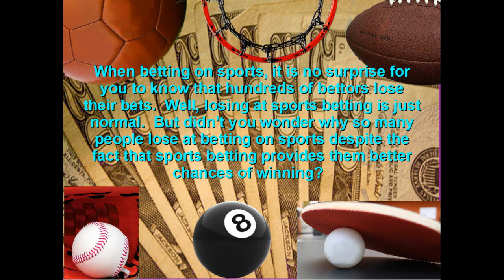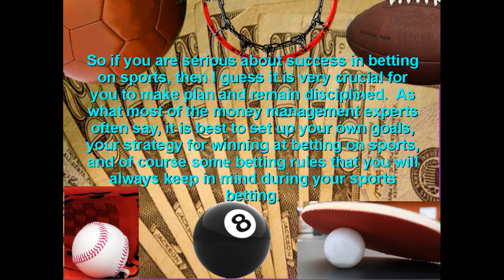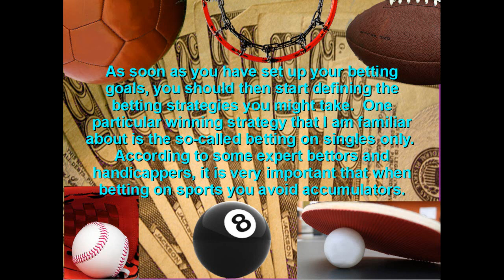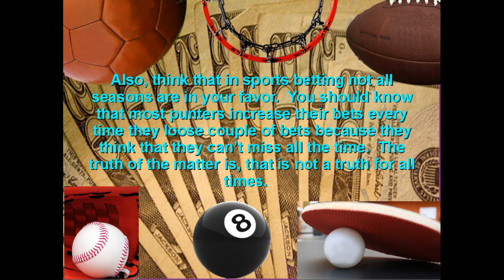Moneysport.wmv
money, sport, moneysport, sport, betting,  Gambling